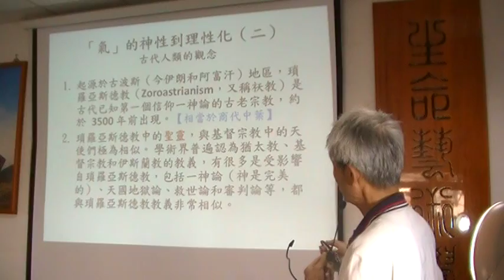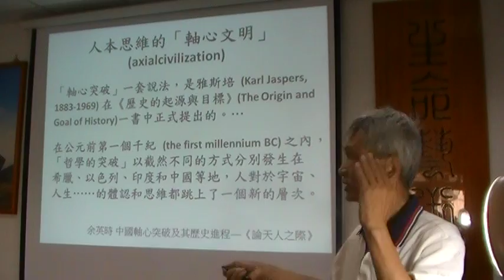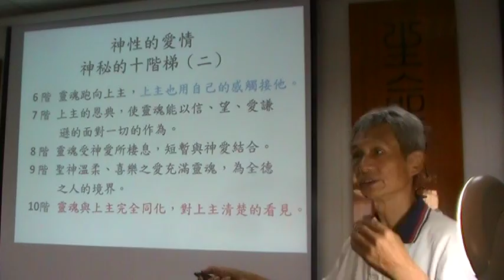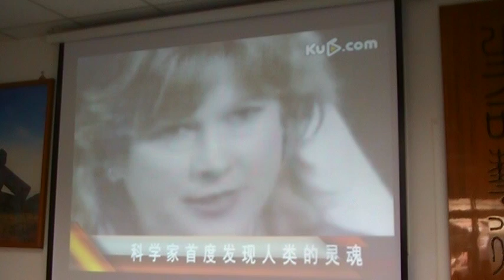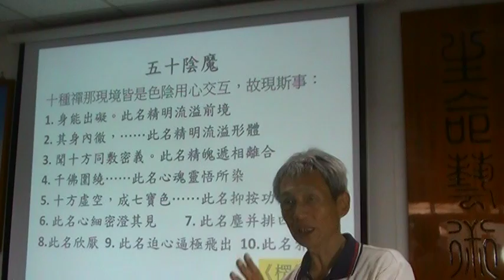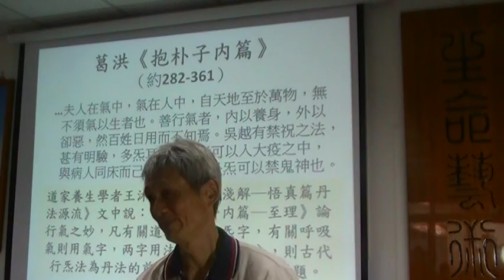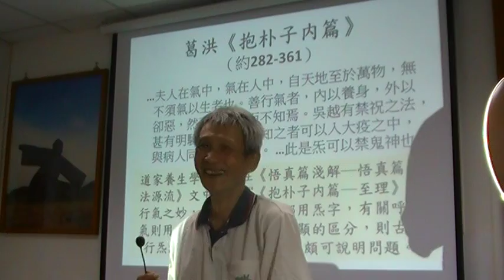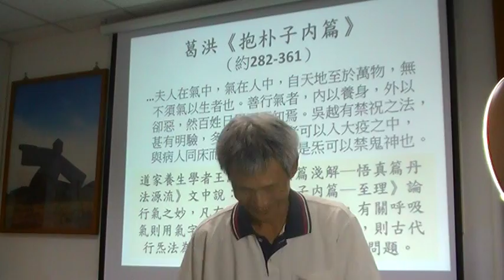聖學實探六講第二講：聖學的魔法─炁 下 MOV139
聖學實探六講第二講：聖學的魔法─炁 （ 中道文化研習會公益講座系列 地點：生命藝術學苑）